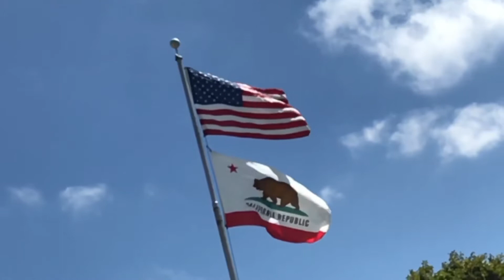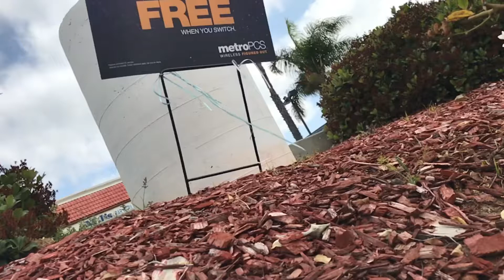CAN YOU SEE THE CAT? - COMMENT BELOW ⬇️ - GoodMorning 136 Vlog